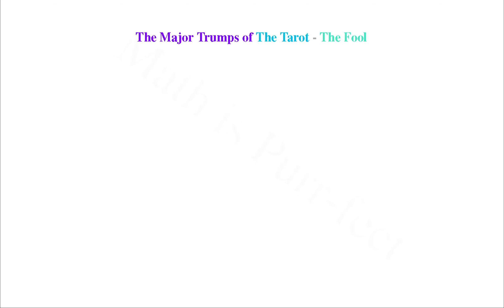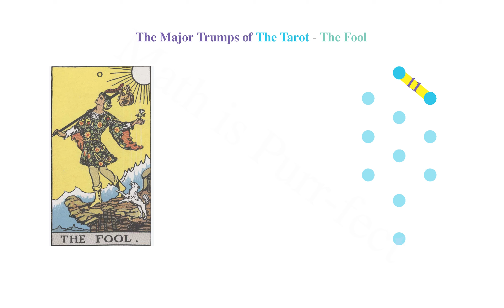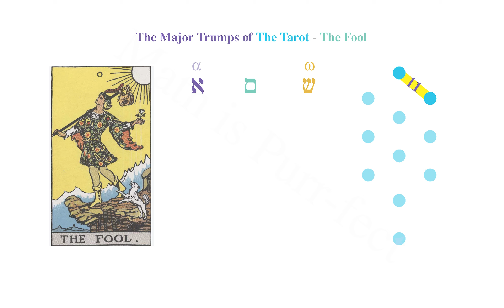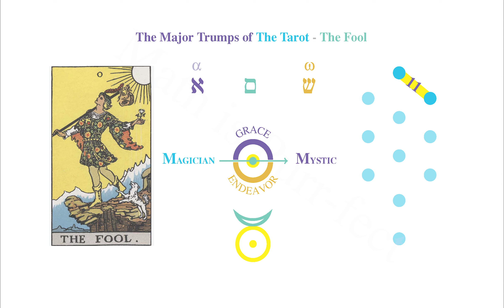Major Trumps of the Tarot - The Fool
An arcane summary of the Major Trumps of The Tarot - The Fool